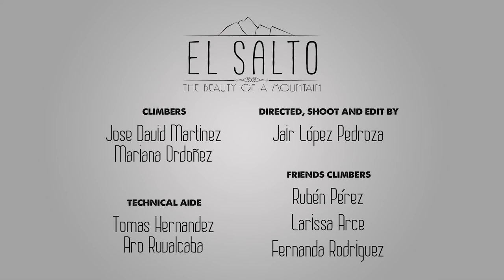El Salto – Climbing in Mexico I VAUDE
El Salto – The Beauty of a Mountain

Is there anything better than enjoying climbing with your favorite person on your favorite mountain? This story is about the couple Jose & Maria - both passionate climbers - and their special connection to a beautiful mountain in the eastern mountain range of Mexico.

A film by Luis Jair Lopez Pedroza (VAGOS)
Filmed in El Salto / Parque Nacional Cumbres de Monterrey (Mexico)

Cumbia Para El Pri (Guillermo De La Barreda, Nicolas Barry, Rene Garza, Thomas Jacobi)
Resonate (Gresby Nash, Louise Bernadette Dowd)
We can Fly (Boris Nonte, Keeley Bumford)